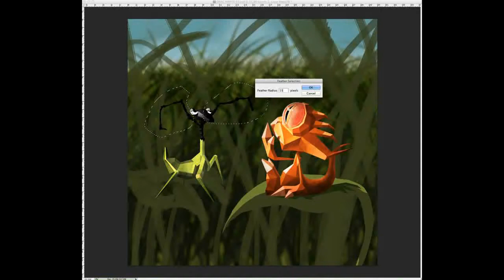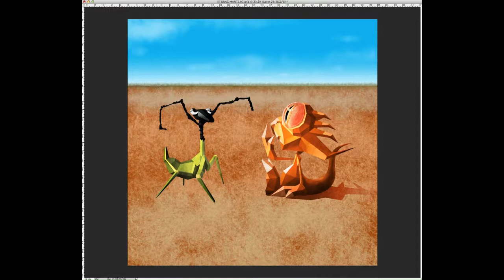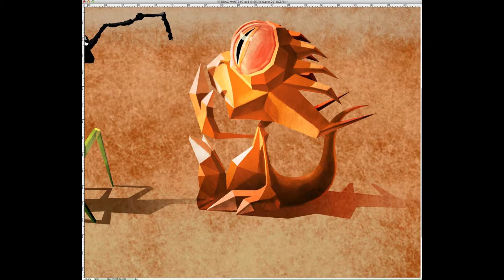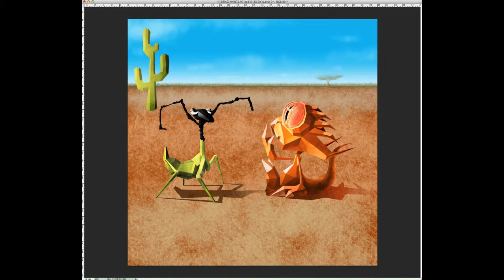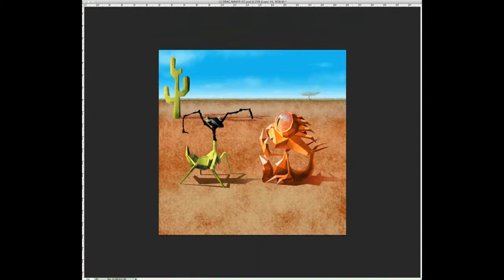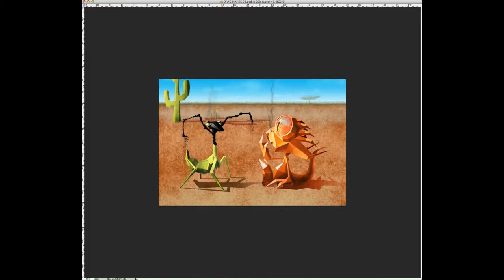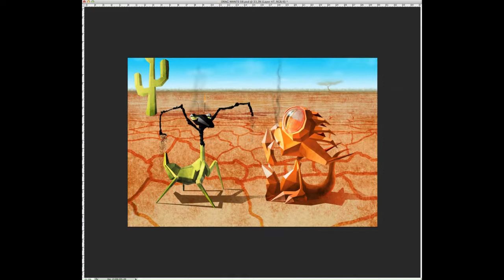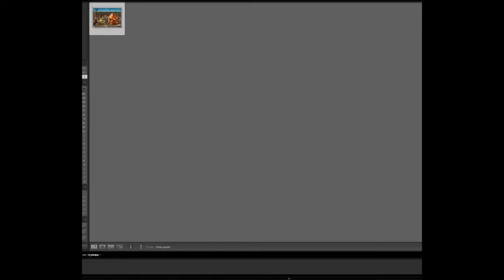Dragon vs Mantis - Part 4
Capture of me workink on my last digital painting in photoshop.
It's an illustration from imagintation.

A friend and I were talking about a piece together. She wanted a mantis, i wanted a dragon, or a drake.
We exchange some ideas, some drawings. And then the duty called her, and i did this piece.